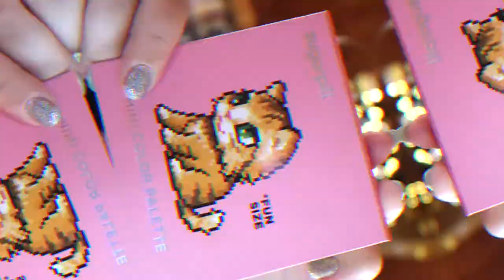Spotlight on Petite Palettes- Pastels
Welcome to a much requested spotlight on petite palettes- all about pastels! Do you like pastel shadows? What is your favorite pastel palette? Let me know down below xox

Undertone: Warm/Yellow
Skin Tone: Fair Light
Skin Type: Combination/Dry

🖤 PRODUCTS MENTIONED 🖤
Kylie Cosmetics Calm Before the Storm Palette
SugarPill Game Over Palette